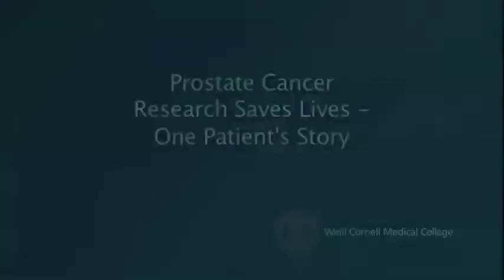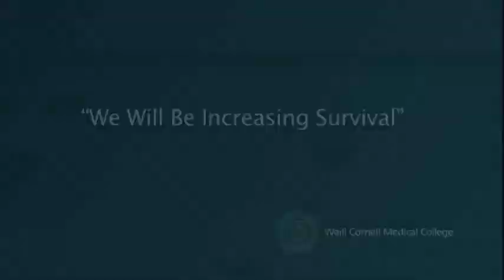Dr. Ash Tewari Prostate Cancer Research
Dr. Ash Tewari reviews the exciting advances in prostate cancer treatment and research.